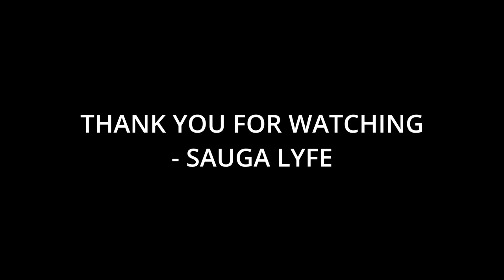10 Artists That Luke Combs Fans Like